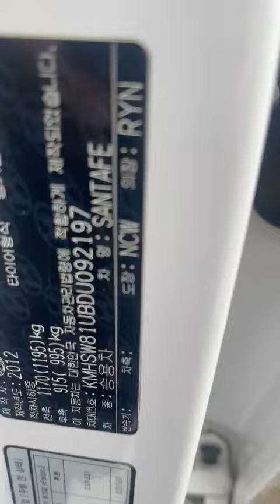١٨ أغسطس ٢٠٢٢